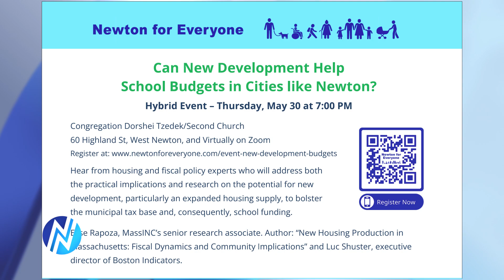Newton for Everyone Hybrid Event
Can new development help school budgets in cities like Newton?  Newton for Everyone is holding a hybrid event on Thursday, May 30 at 7pm the Congregation Dorshei Tzedek/Second Church in West Newton and via ZOOM to hear from housing and fiscal policy experts who will address the practical implications and research on the potential for new development, particularly an expanded housing supply, to bolster the municipal tax base and, consequently school funding. Elise Rapoza and Luc Shuster are the speakers. You can register by the QR code or visit newtonforeveryone.com